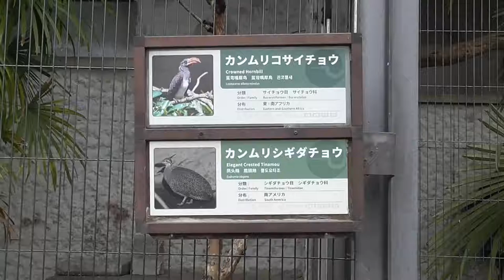Crowned Hornbill【Ueno zoo in Tokyo, Japan 】